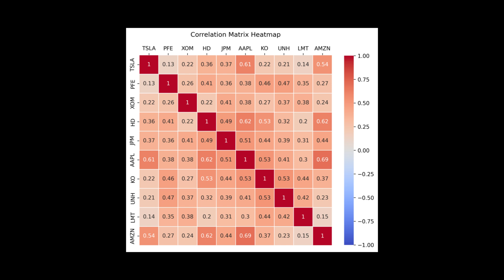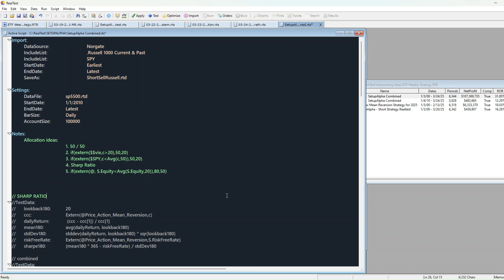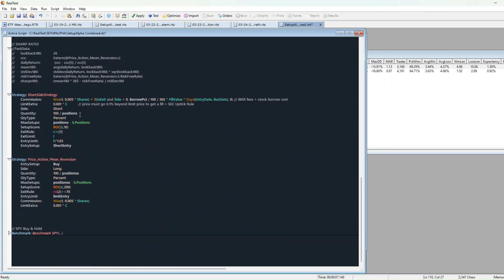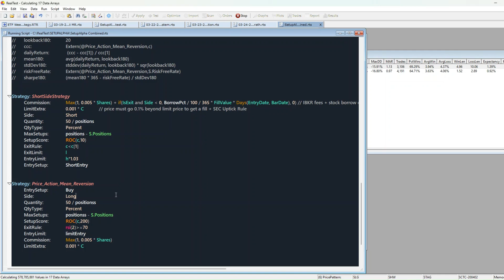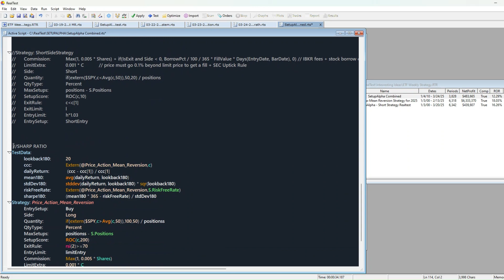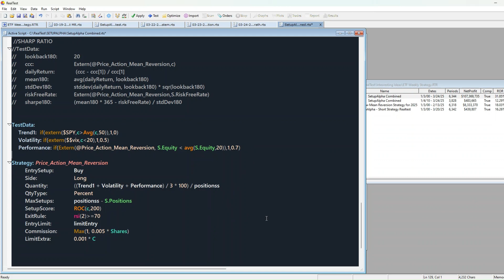How to Combine and Allocate Capital Across Strategies | Realtest tutorial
Save thousands of hours ⌛ = we do the research, testing, and debugging so you can simply download and run.

The content provided in our videos, including all code, lessons, and materials, is strictly for educational and informational purposes only. It is not intended as, and should not be interpreted as, financial advice, a recommendation to buy or sell, or an offer of any financial product or service. All strategies, tools, and examples discussed are provided for illustrative purposes to demonstrate coding techniques and the functionality of Pine Script within a trading context. Any results from strategies or tools provided are hypothetical and past performance is not indicative of future results. Trading and investing involve high risk, including the potential loss of principal, and are not suitable for all persons. Before making any trading decisions, please consult with a qualified professional to understand the risks involved. By using our materials, you acknowledge and agree that any trading decisions are made solely at your discretion and risk.